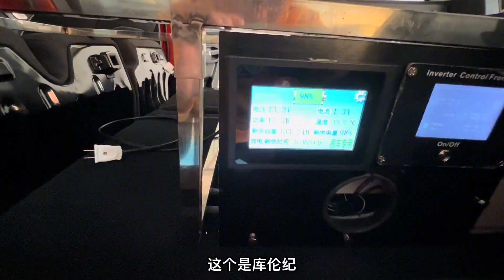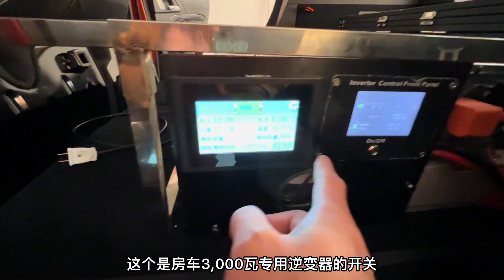看了阿龙的旅行改装的坦克300，我对我的越野车改装有了新的想法，重度穿越旅行途中用电无忧【大林去流浪】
大林去流浪官方频道
一人两车一狗自驾旅行游全国 一路分享房车旅行生活 在最好的年纪去感受不一样的生活